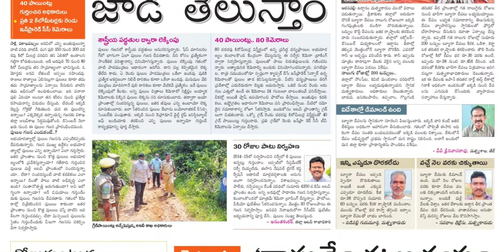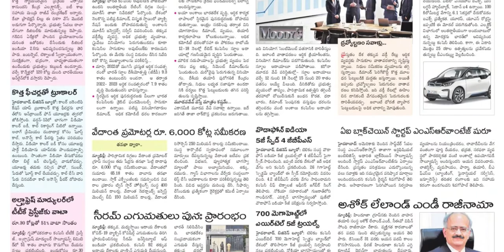SAKSHI PLUS 27 NOVEMBER 2021 SATURDAY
Telangana news
Ap news
Cricket news
Sports news
Cinema news
Bussines newspaper
Crime news
Chaduvu paper
Education newspaper
Eenadu antharyaami
Antharyami eenadu
Telugu antharyaami
Apprentice jobs
Vasundara paper
Eenadu vasundara
Eenadu karimnagar
Haaybujji paper
Prathiba
Eenadu pratibha newspaper
Prathiba paper
New intiatives by politicians
Telugu news
Gk questions